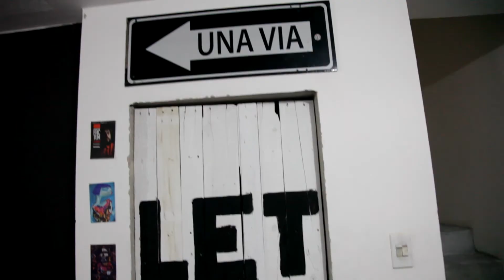La peor entrevista: Pantera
Entrevista a un artista.

Udla2018
Znake Ec
Snake Ec
Ibarra - Ecuador
Quito - Ecuador